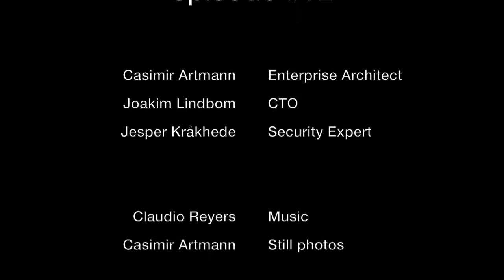An advantage for cybercriminals - Architecture Corner, episode #12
Joakim Lindbom (CTO at Capgemini) and Jesper Kråkhede (Security expert at Sogeti) discuss the advantages the cybercriminals have today. Crime is offered as a service, the criminals are working on a global level and they even have better CRM-systems than the business have. If you find out that you had in intrusion, it’s often to late to do something about it.

You can follow them on Twitter as @JoakimLindbom and @Krakhede

This episode was recorded at Capgemini office in Malmö.

Published by Artmann Media, Höganäs, Sweden, May 2015.